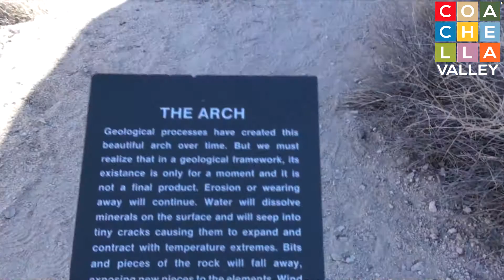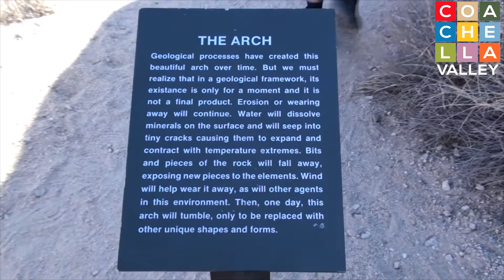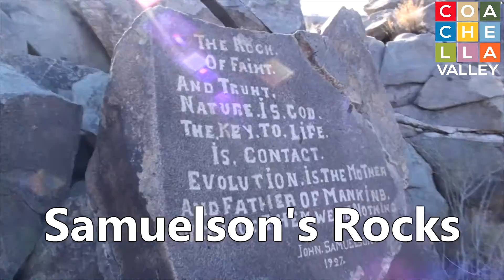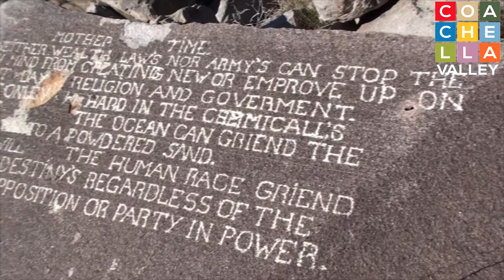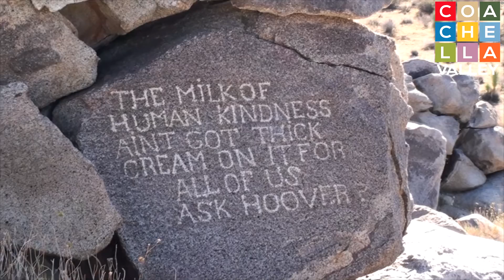Short Virtual Tour of Joshua Tree National Park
Join us on a short tour through some cool spots at Joshua Tree National Park